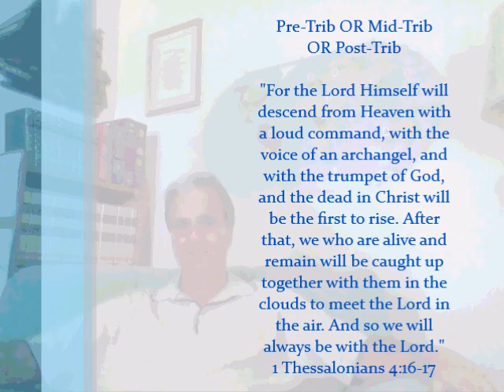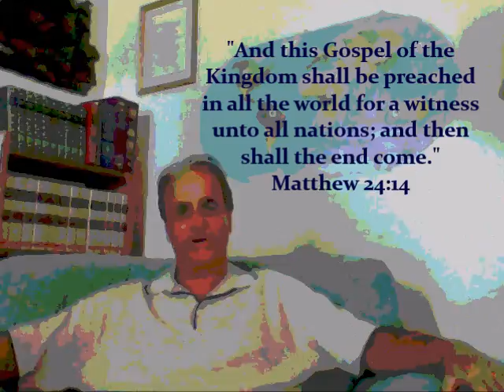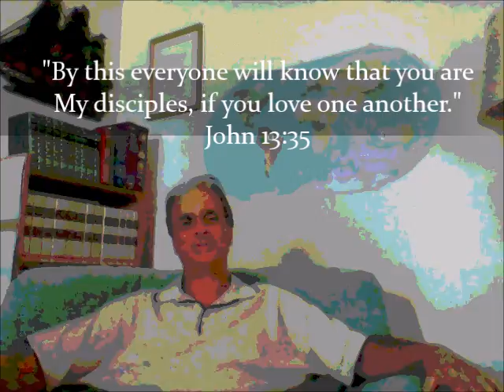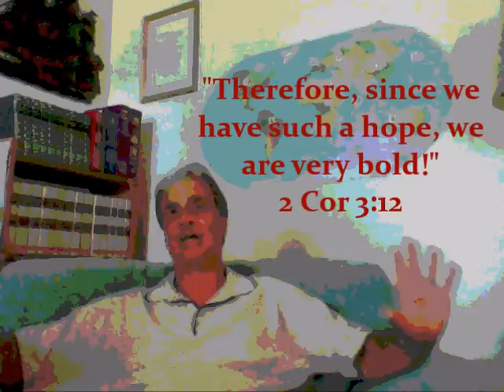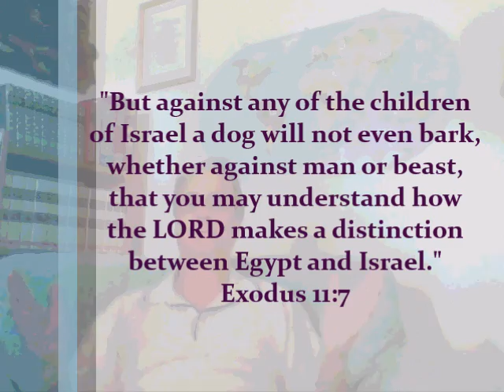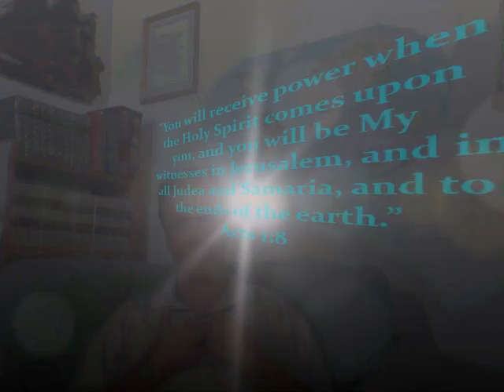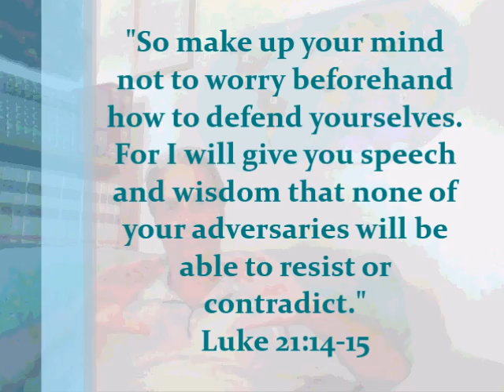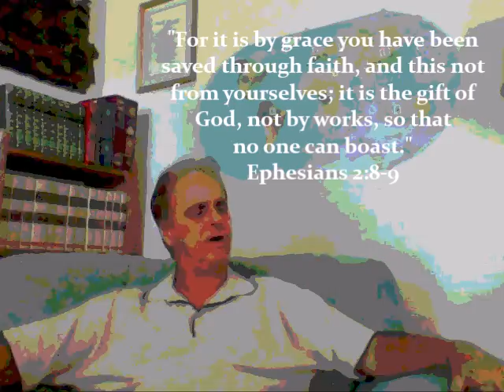Pre-Trib, Mid-Trib, Post-Trib Rapture Debate, Part 1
This video is Part 1 in a 3-Part Series on the Rapture -
Part 1: The Gathering of the saints, the Rapture, this is what the Bible says..